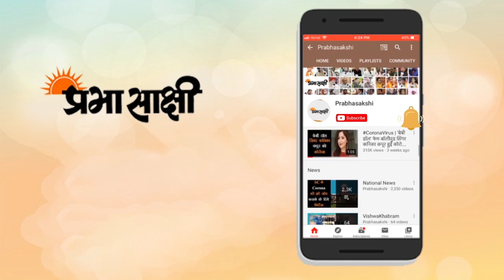गडकरी ने Vehicle Scrapping Policy का किया ऐलान, सभी शहरों से टोल हटाने की घोषणा भी की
नमस्कार प्रभासाक्षी न्यूज नेटवर्क के खास कार्यक्रम संसद डायरी में आप सभी का स्वागत है। लोकसभा की कार्यवाही की बड़ी बातों पर चर्चा करें तो केंद्रीय सड़क परिवहन एवं राजमार्ग मंत्री नितिन गडकरी ने कहा कि पिछली सरकारों के दौरान कई स्थानों पर शहरी इलाकों के भीतर टोल बनाए गए जो ‘गलत और अन्यायपूर्ण’ हैं और इन्हें हटाने का कार्य एक साल में पूरा हो जायेगा। गडकरी ने लोकसभा में प्रश्नकाल के दौरान गुरजीत औजला, दीपक बैज और कुंवर दानिश अली के पूरक प्रश्नों के उत्तर में यह जानकारी दी। उन्होंने कहा कि शहरों के भीतर पहले बनाए गए टोल एक साल में हटा दिए जाएंगे। इस तरह के टोल में ‘चोरियां’ बहुत होती थीं। उन्होंने कहा कि अब गाड़ियों में जीपीएस सिस्टम लगाया जाएगा जिसकी मदद से टोल शुल्क का भुगतान हो सकेगा और इसके बाद शहर के अंदर इस तरह के टोल की जरूरत नहीं होगी।

इसके अलावा राज्यसभा में सरकार ने कहा कि कोविड काल में सूचना प्रौद्योगिकी क्षेत्र बेहद मददगार रहा क्योंकि महामारी के संकटकाल में जब सब कुछ बंद हो गया था तब आईटी क्षेत्र ही एक ऐसा क्षेत्र था जिसके माध्यम से बच्चों की पढ़ाई, अदालतों में मामलों की सुनवाई और लोगों का कामकाज निर्बाध रूप से चला। इलेक्ट्रॉनिकी एवं सूचना प्रौद्योगिकी मंत्री रविशंकर प्रसाद ने राज्यसभा में प्रश्नकाल के दौरान यह जानकारी दी।